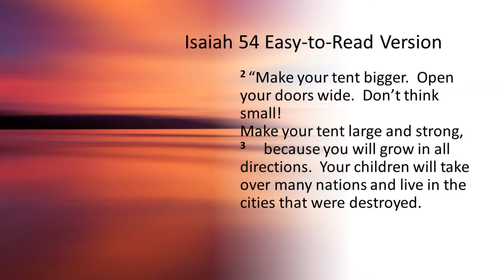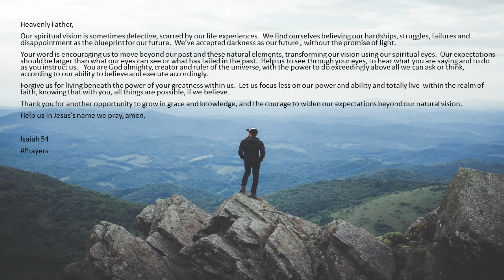Believing in the Unseen January 23, 2022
Heavenly Father,
Our spiritual vision is sometimes defective, scarred by our life experiences.  We find ourselves believing our hardships, struggles, failures and disappointment as the blueprint for our future.  We’ve accepted darkness as our future , without the promise of light.

Your word is encouraging us to move beyond our past and these natural elements, transforming our vision using our spiritual eyes.  Our expectations should be larger than what our eyes can see or what has failed in the past.  Help us to see through your eyes, to hear what you are saying and to do as you instruct us.   You are God almighty, creator and ruler of the universe, with the power to do exceedingly above all we can ask or think, according to our ability to believe and execute accordingly.

Forgive us for living beneath the power of your greatness within us.  Let us focus less on our power and ability and totally live  within the realm of faith, knowing that with you, all things are possible, if we believe.
Thank you for another opportunity to grow in grace and knowledge, and the courage to widen our expectations beyond our natural vision.
Help us in Jesus’s name we pray, amen.